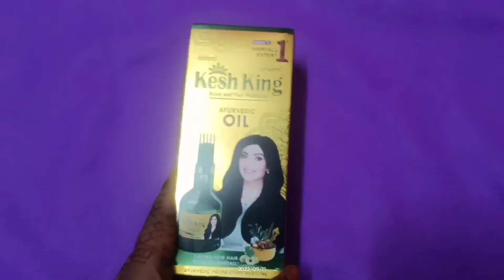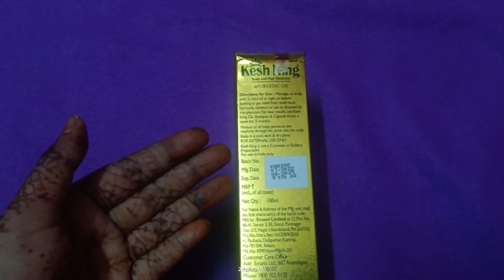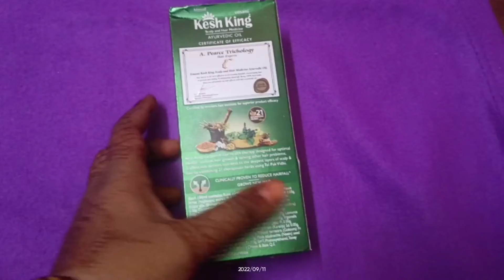Kesh King Ayurvedic Oil For Hair fall Control Review And Demo !! How To Use!!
fallcontrolandnewhairgrow#
Veryaffordablehairoiland#
easilyabelibalredusehair

Your querie

Kesh King Ayurvedic Oil For Hair fall Control Review and demo
Does kesh King Ayurvedic Oil reduce hair fall
Which is the best Ayurvedic Oil For Hair fall Control
Can I leave kesh King oil over night
Kesh King Ayurvedic Oil 100ml price
Kesh King Ayurvedic Oil price 50ml
kesh King Ayurvedic Oil filpkart
Kesh King Ayurvedic Oil For Hair fall Control purple
Kesh King Ayurvedic Oil ingredients
Kesh King Ayurvedic Oil For Hair fall Control saide effects
kesh King Ayurvedic Oil shampoo
Kesh King small pack price
Kesh King Ayurvedic Oil For Hair fall Control how to use

Main ne is video me kesh King Ayurvedic Oil For Hair fall Control ka review kr ke bataye ho
I hope app log ko ye video pashand aaye

Sana & Beauty 786